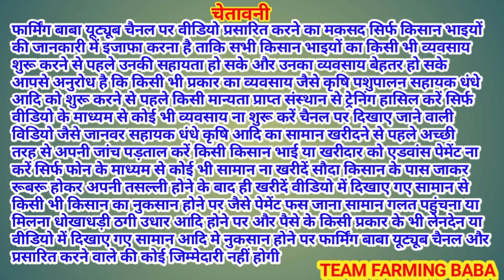ज़्यादा दूध वाली बकरियाँ वाज़िब क़ीमत में @farmingbaba high milking goats at low price goat farming